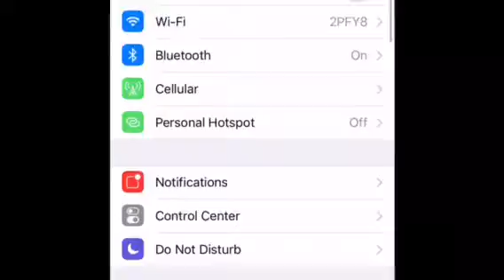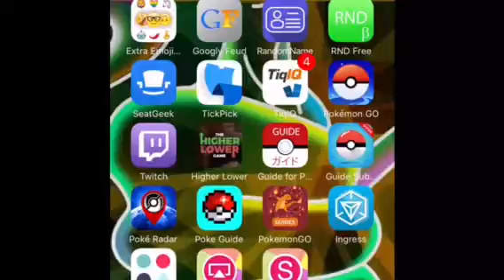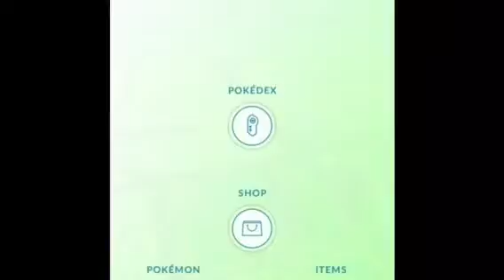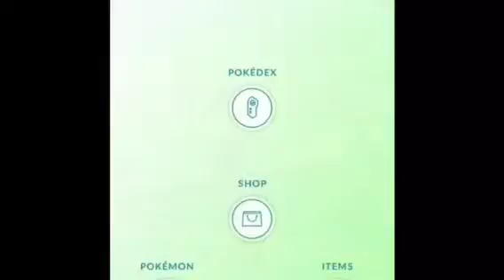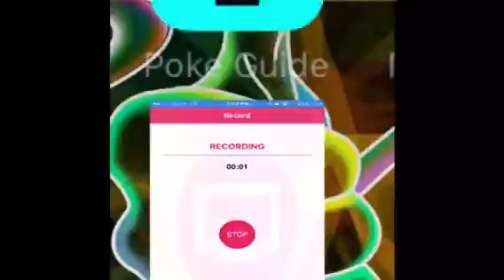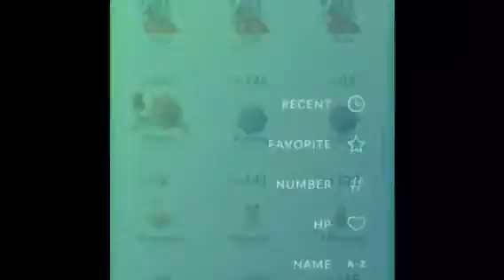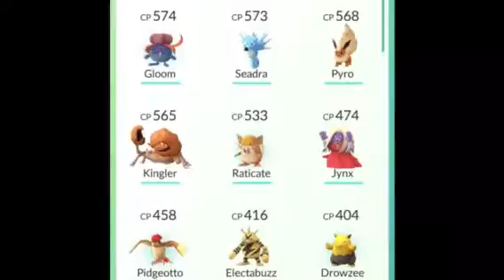Pokemon go ep 1